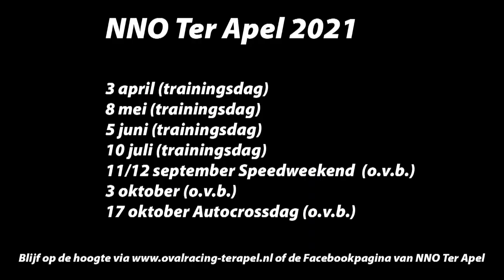Trainingsdag NNO Ter Apel 3 april 2021 - Diverse klassen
Op 3 april 2021 werd op circuit De Polderputten een trainingsdag georganiseerd. Foto's van deze dag staan op de facebookpagina van AutospeedwayOnline